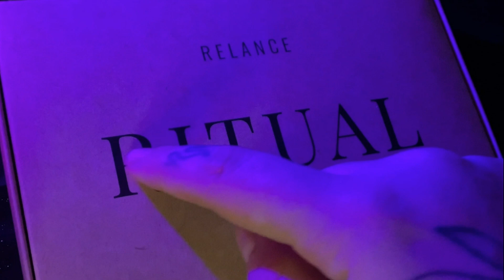ASMR 🌙 Skincare Before Bedtime✨ midnight SPA 🧖‍♀️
♥Hello everyone! I really hope you enjoyed this video and you got tingles. Write your opinion in the comment ♥